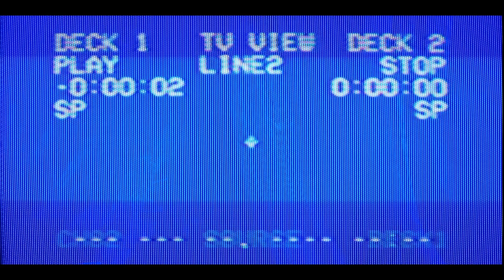Brando x Marseaux x dPans - MANIFEST [OFFICIAL VIDEO]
Σκηνοθεσία & Μοντάζ: Solmeister
Διεύθυνση Φωτογραφίας: Σωτήρης Τζατζάκης
Εταλονάζ: whyfoivos
Styling: Antonio Fanable

Στίχοι από τον Brando και τον Solmeister.
Μουσική Παραγωγή και Σύνθεση από τον Solmeister.
Μίξη και Mastering από τον Eversor.

Το WNC παίζει μόνο ένα είδος... Αληθινή μουσική!